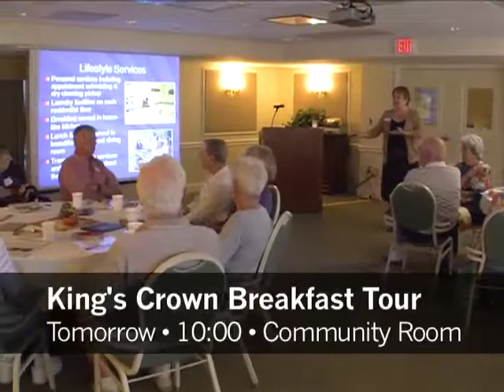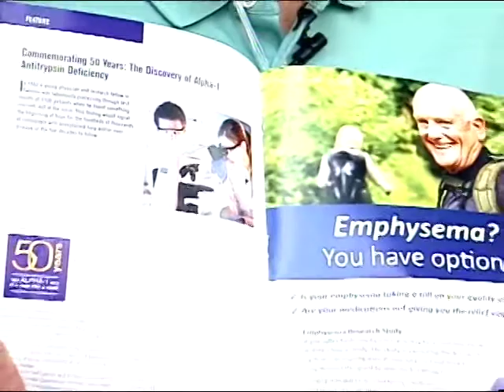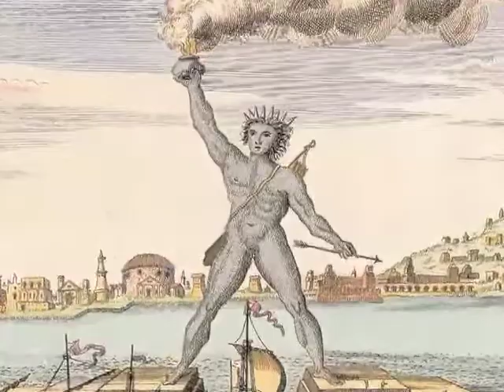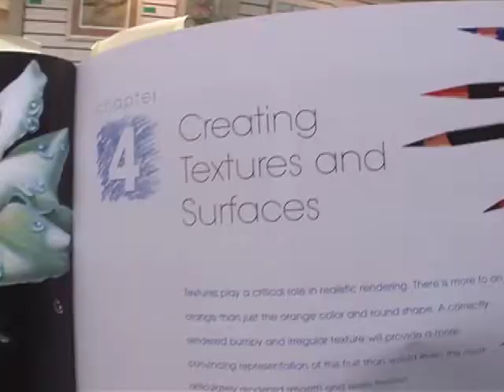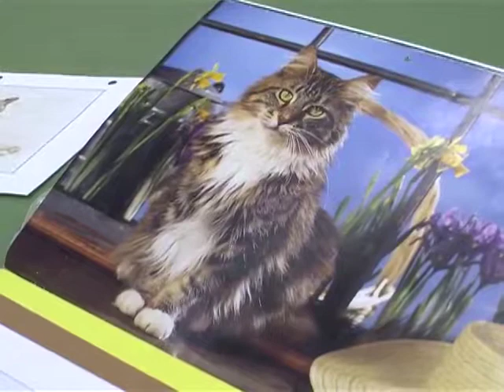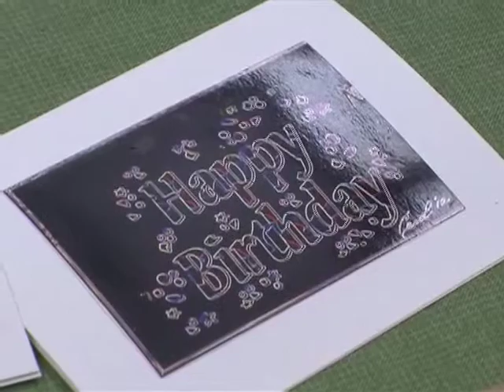Shell Point Today - Monday, October 21, 2013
Health Connections: Breathe Easy (Jack Hubbard)  //  Academy: 7 Wonders of the Ancient World  //  Colored Pencil Painting (Karen Hubbard)  //  Church: Refugee Highway (David Pavey)